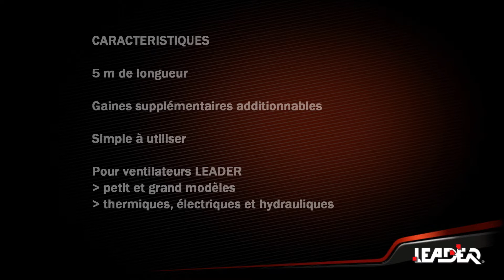Gaine de ventilation pour ventilateurs LEADER